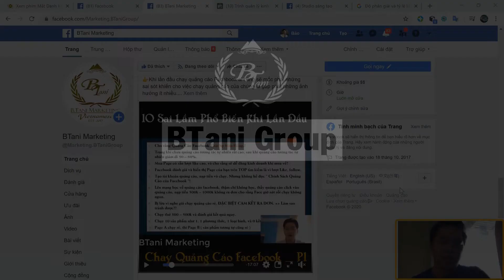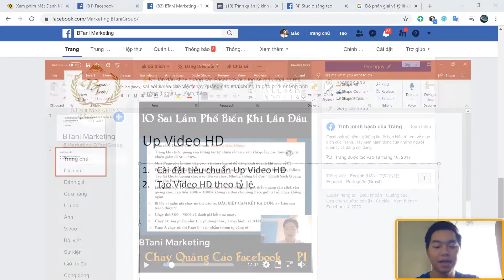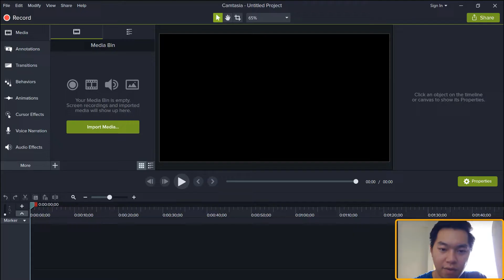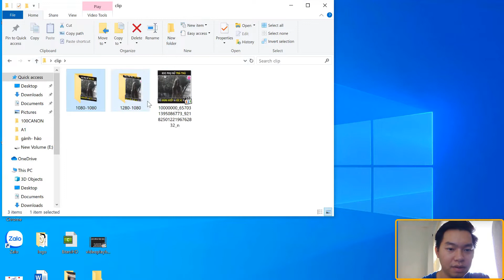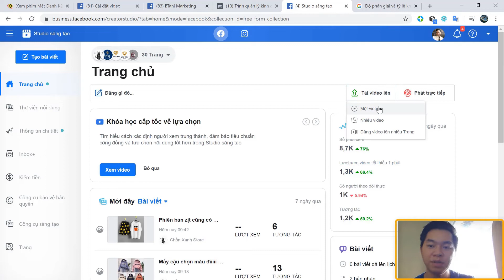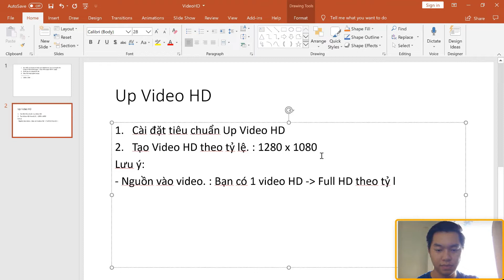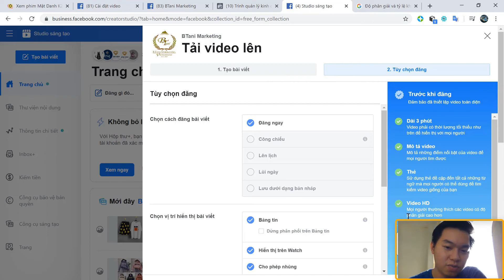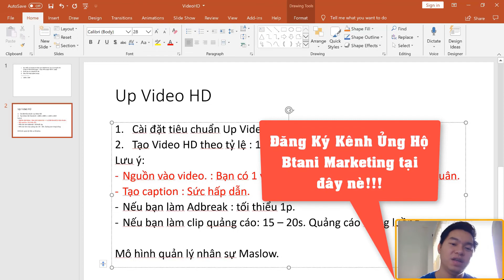Hướng Dẫn Làm Clip Up Facebook Chuẩn HD Theo Tỉ Lệ Vuông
Như các bạn đã biết thì xu hướng làm Video trên Facebook đang được mọi người đặc biệt quan tâm.

Thứ nhất là vì hiệu quả quảng cáo của Video có tỉ lệ tốt hơn và giá thành rẻ hơn.
Thứ 2 là việc Up video lên Facebook đang trở thành hot trend vì nhiều tính năng mới của Facebook đang khuyến khích mọi người làm Video trên Facebook.

Vậy thì Up video lên Facebook như thế nào là Hiệu quả nhất và không bị bóp tỉ lệ ( Video giảm chất lượng ). Hôm nay hãy cùng BTani tìm hiểu các bạn nhé !!!

From BTani Marketing.

Nếu thấy hay và hợp lý, bạn hãy ấn Like, Share để mọi người cùng biết và đừng quên Subscribe kênh để học  thêm được nhiều kiến thức bổ ích về Kinh doanh Online nhé !

- Nếu có thắc mắc các bạn có thể liên hệ trực tiếp trên Fanpage để được chúng tôi hổ trợ tư vấn miễn phí về cách chạy quảng cáo Facebook hiệu quả hơn bạn nhé !

Hy vọng các video của chúng tôi sẽ giúp ích được phần nào để phát triển cho cộng đồng và xã hội. Xin chân thành cảm ơn !